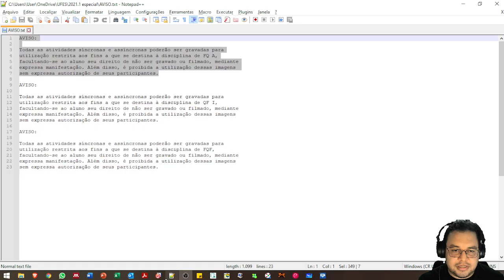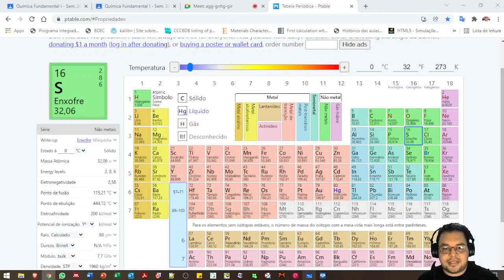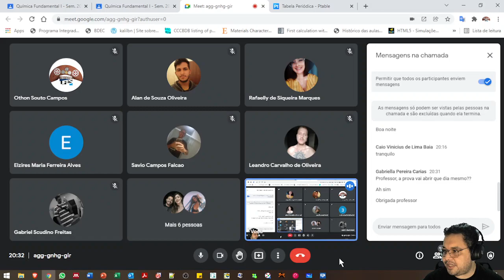Aula de preparação para 2ª AP